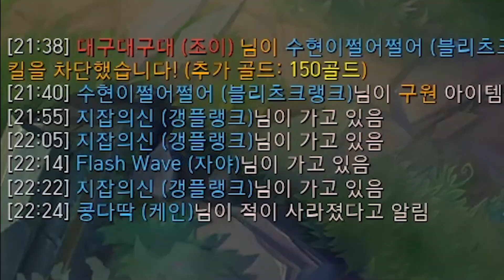딜러들 울어요ㅠㅠ 딜량 1등 ! 혼자서 게임 터트려버리는 정글 그암 케인 ㄷㄷ